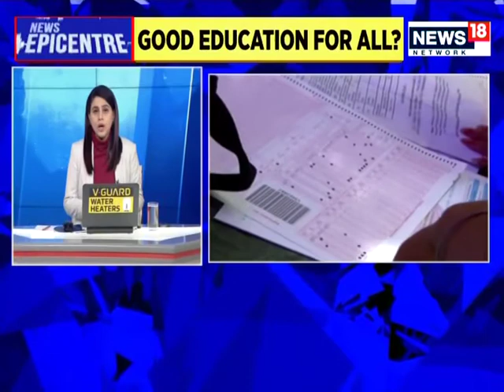Common Aptitude Test For UG Admission: Best Move For Students? | News Epicentre With Marya Shakil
India is reforming the very old college system. The Common Aptitude Test for admission & ending the cut-off tyranny, norms for 54 universities. Is this the best move for students?